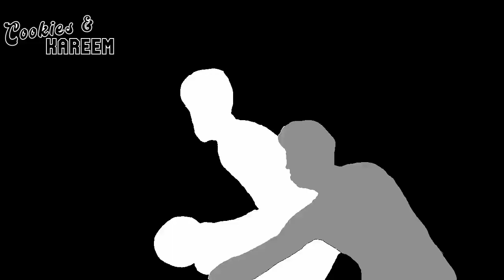Lauri Markkanen Highlights | Jazz vs. Timberwolves | 8th Feb 2023